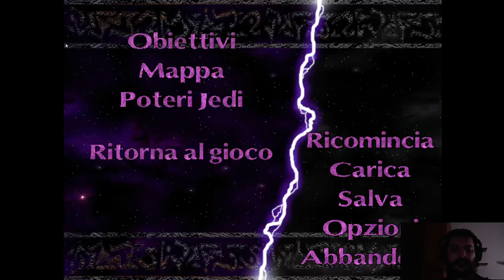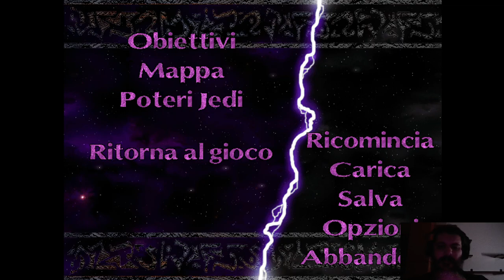STAR WARS Jedi Knight: Mysteries of the Sith / Part 1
STAR WARS Jedi Knight: Mysteries of the Sith -- Watch live